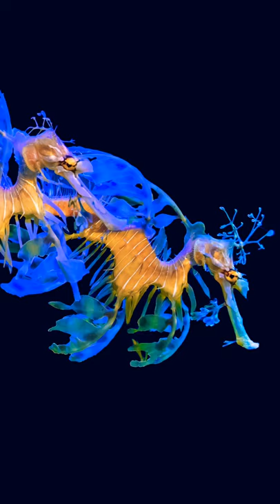The Leafy Sea Dragon 🐉🌊🤩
How beautiful is this leafy sea dragon